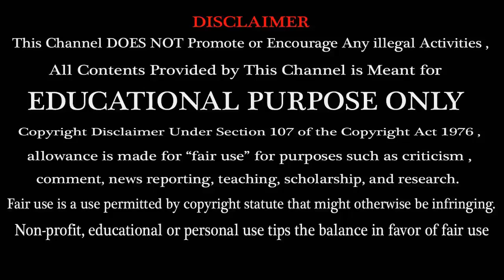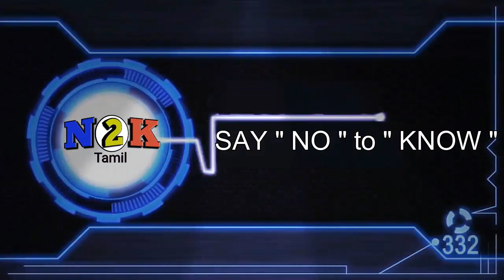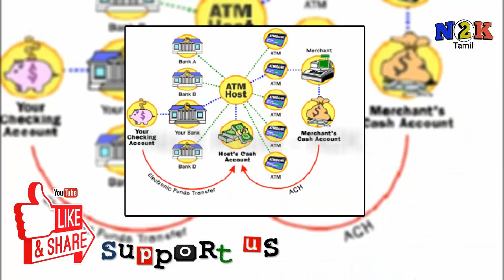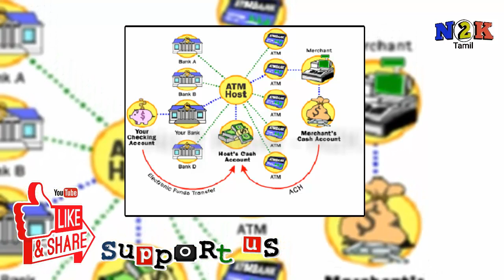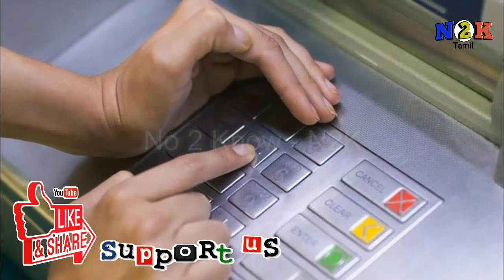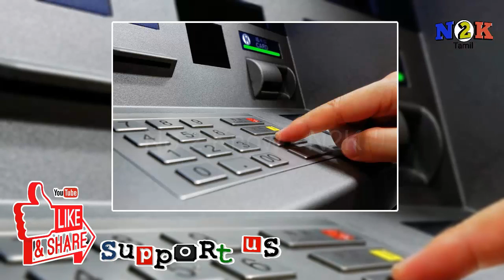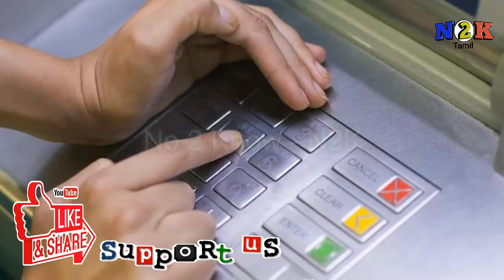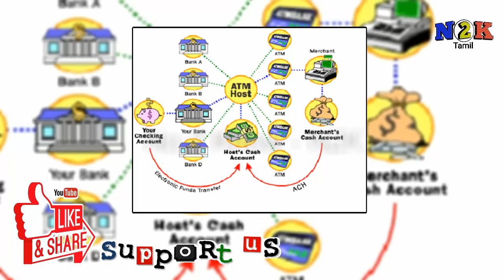Working Of ATM | Card Details | Full bank Informations | Credit and Debit Card - Explained Tamil.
Hi Friends ! In this video we are going to See about the Working Of ATM | Card Details | Full bank informations - Explained Tamil.

Working Of ATM | Card Details | Full bank informations - Explained Tamil.

An ATM is simply a data terminal with two input and four output devices. Like any other data terminal, the ATM has to connect to, and communicate through, a host processor. The host processor is analogous to an Internet service provider (ISP) in that it is the gateway through which all the various ATM networks become available to the cardholder (the person wanting the cash).

Most host processors can support either leased-line or dial-up machines. Leased-line machines connect directly to the host processor through a four-wire, point-to-point, dedicated telephone line. Dial-up ATMs connect to the host processor through a normal phone line using a modem and a toll-free number, or through an Internet service provider using a local access number dialed by modem.( Continue Reading in money.howstuffworks )

Most Watched Video in My Channel.

* Personal details:

                           * Founder  -  Aravind.V ( EEE Student & Youtube Creator ).

                           * Age - 18